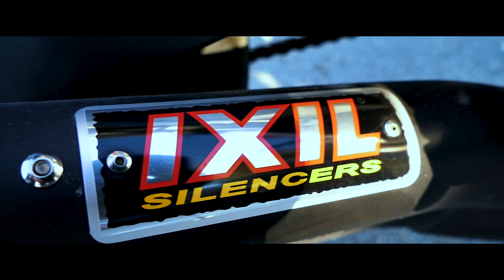Honda CB650F | Epischer Porn!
Aufklappen

➤ Teamspeak 3 : Ts.zink.media
© Copyright:

Equiqment:

►Kameras:
Vlog Cam (Groß) Panasonic Lumix FZ1000
Vlog Cam (Klein) Canon Legria Mini X
Motovlog: GoPro Hero 5 Black
Motovlog: GoPro Hero 4 Session
Motovlog: Rollei 420

►Mikrofone:
Zalman ZM-mic1 (Motovlogs)
Rode Smartlav+ (Vlogs)
Pixel Voical MC-50 (Vlogs)

Bei Verbesserungsvorschlägen meldet euch bei mir, Feedback ist auch immer wilkommen.